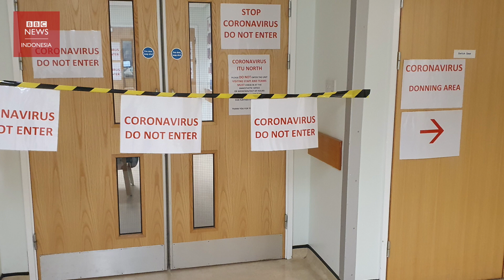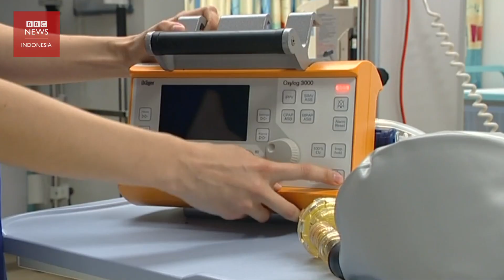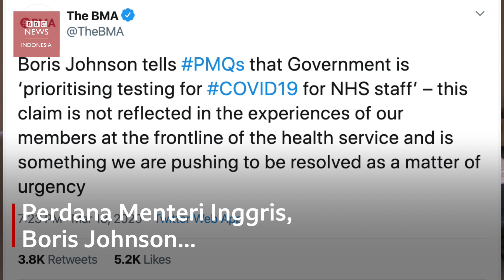Curhat dokter asal Indonesia di London: "Tanpa perlindungan layak, kami khawatir" - BBC Indonesia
Di tengah meningkatnya wabah Covid-19 yang disebabkan virus corona, paramedis di beberapa negara menyatakan khawatir bekerja tanpa perlindungan yang layak.

Seorang dokter asal Indonesia di London bercerita, salah satu rumah sakit tempat dia bekerja sudah mulai kewalahan dalam melengkapi paramedis yang menangani pasien Covid-19 dengan perlengkapan seperti masker dan pakaian khusus.

Jumlah penderita Covid-19 di Inggris terus meningkat, dan mencapai lebih dari 6650 kasus dengan korban meninggal lebih 335 orang, per Selasa (24/3).

Banyak dokter yang juga mengungkapkan kekhawatiran terkait tidak cukupnya perlindungan terhadap paramedis yang bertugas di garis depan, termasuk Dr Samantha Batt-Rawden, dari kelompok lobby Asosiasi Dokter, di antaranya yang mengatakan dia banyak mendengar keluhan dari kolega yang tidak mendapatkan perlengkapan medis layak atau yang sudah kadaluwarsa.

Menteri Kesehatan Matt Hancock sendiri berjanji mengirim masker dan perlindungan medis lain untuk paramedis dalam waktu dekat.